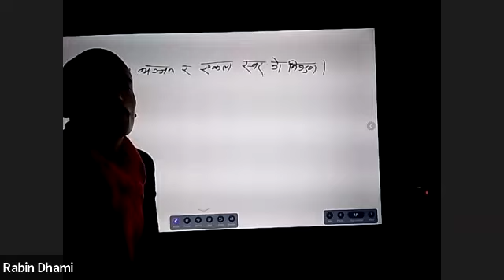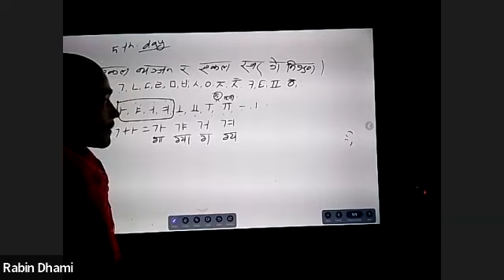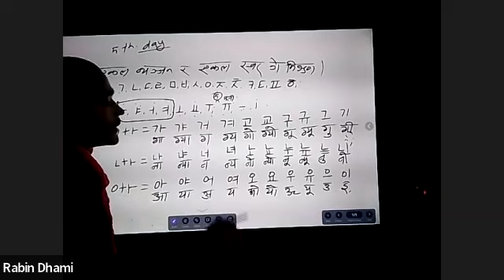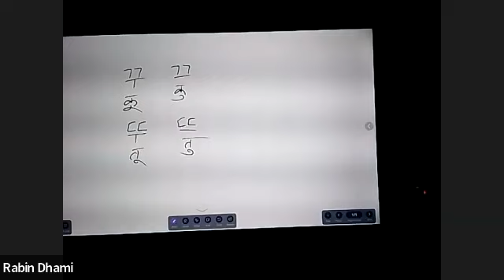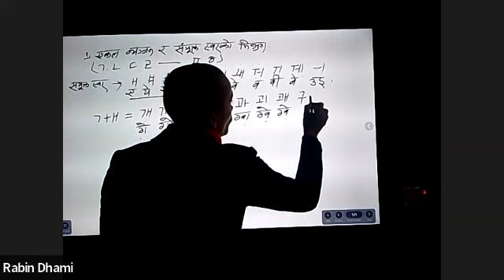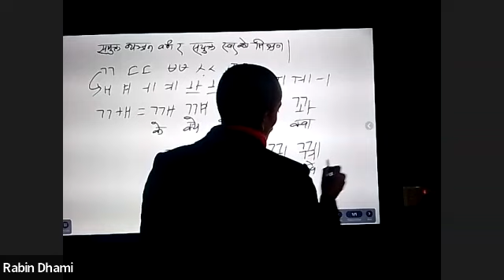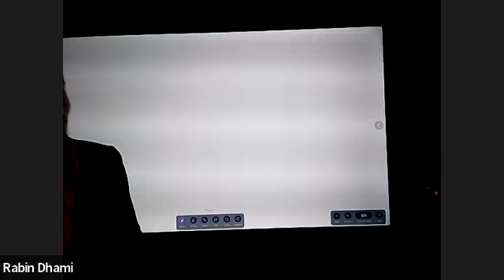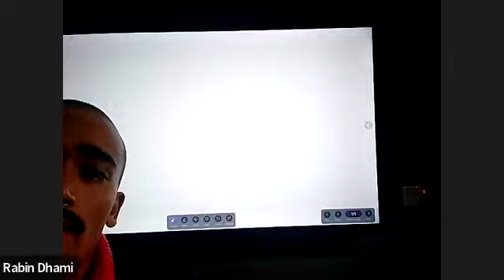KOREAN CLASS BY RBN SIR